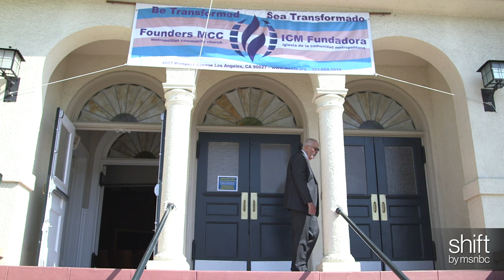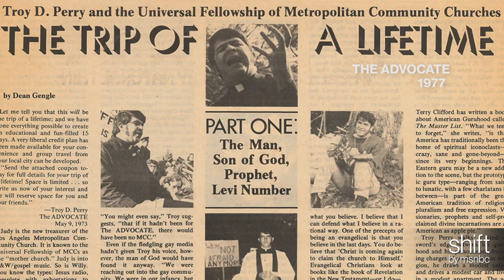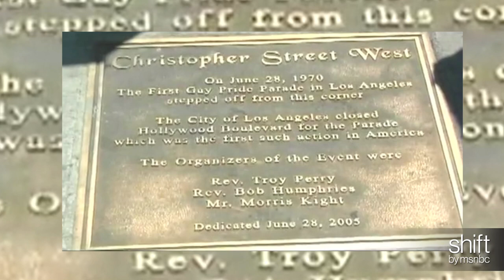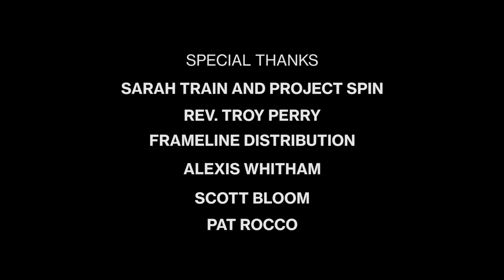Christian And Gay: A Religious Leader Reflects | Originals | msnbc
Fearless: Reverend Troy Perry founded the Metropolitan Community Church in 1968 as an outreach to the underserved gay community. Rev. Perry looks back at his personal evolution from a heterosexually-married, closeted gay man in the conservative south to a spiritual and civil rights leader of the LGBT community in Los Angeles and beyond.